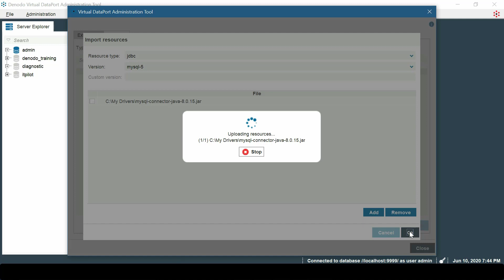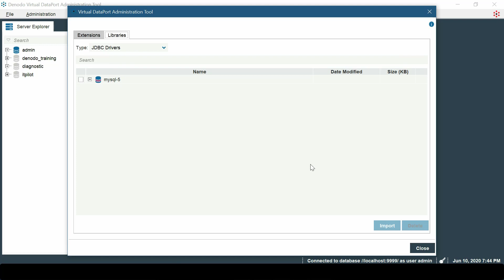Uploading JDBC drivers and libraries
In this video you will see how you can upload your JDBC drivers or your libraries to your Virtual DataPort Server in a easy and graphical way